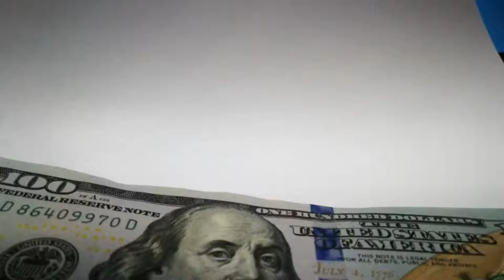100bills| $100 dollar bills |HD stock footage of money| Curren$y| MAKING MONEY |NO Copyright |VFX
VIDEO DESCRIPTION: Free stock footage of bottle of money|100bills| $100 dollar bills
 |HD stock footage of money| MAKING MONEY |NO Copyright |VFX
CATEGORY: visual effects, 3D animation, Money
VIDEO LENGTH: 16sec
VIDEO NAME: 100bills
VIDEO FORMAT: MP4
VIDEO RESOLUTION: HD 1080p

Create professional creative content for social media HD/4K SEARCH and FIND great FREE HD and 4K stock video and footage, photography, transitions! - USE them FREELY in your PERSONAL and COMMERCIAL projects!

NOTE: THERE IS NO PERMISSION NEEDED TO USE OUR VIDEOS